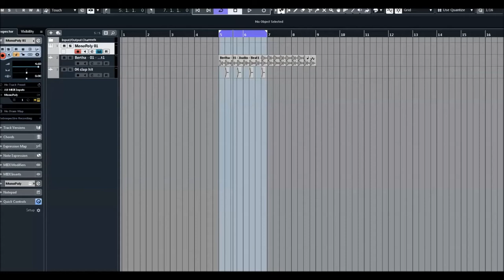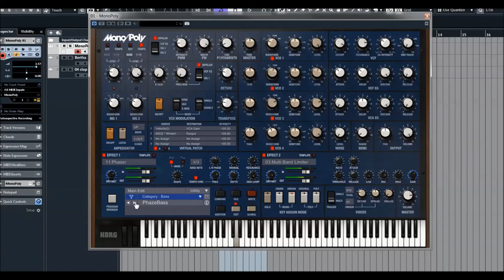Korg Collection | Mono/Poly VST | Analog Bass Presets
The 4 VCO monophonic/polyphonic synthesizer that went on sale in 1981 and was considered the culmination of Korg’s experience building analog synthesizers: Mono/Poly.

All of the Mono/Poly’s multi-colored features have been completely reproduced: its programming structure featuring four VCOs, each providing adjustable pitch, waveform, octave, and level, together with one VCF, one VCA, two EGs, and two MGs; advanced Chord Memory and Arpeggiator functions; and the Synchro and Cross Modulation functions which can create revolutionary tonal effect.

* Faithful modeling of the Mono/Poly circuitry.
* Proudly digitized using KORG’s Component Modeling Technology (CMT).
* High-resolution interface for Retina and 4K.
* Maximum of 128-voice polyphony, 16-voice unison.
* 8-way virtual patches, 2 multi effects.
* 300 up to date presets.